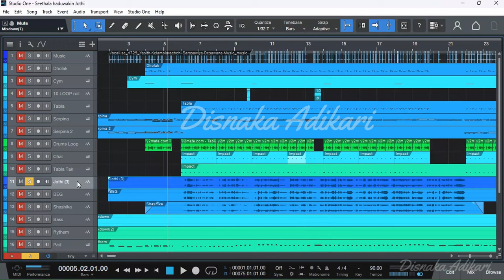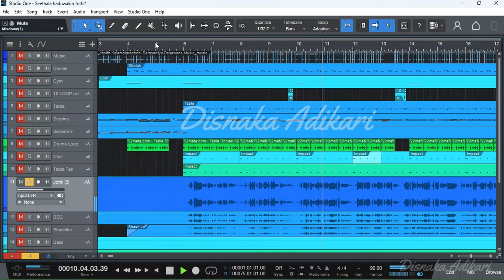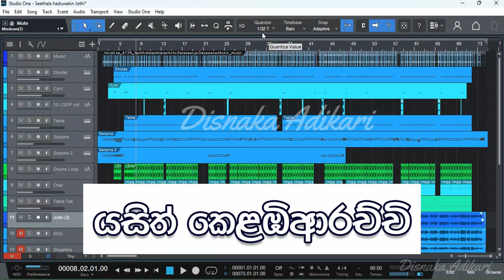Seethala Haduwakin Original Artist Jothi ? or Yasith ? ( Na Kapana Anora Wessaka ) | Disna Mix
Na Kapana Anora Wessaka Original Song Artist - Yasith Kelambiarachchi

සරසවිය (සීතල හාදූවකින්,නා කපන අනෝරා වැස්සක) මුල් ගායකයා - යසිත් ‌කෙළඹි ආරච්චි

Song    - Sarasawiya (Seethala Haduwakin)
Artist   - Yasith Kelambi Arachchi
Melody - Milinda Sandaruwan
Lyrics    - Sajith V Chathuranga